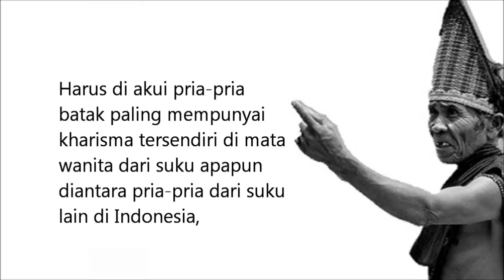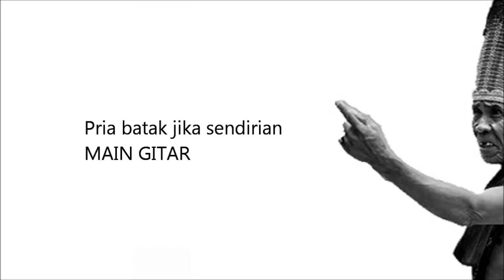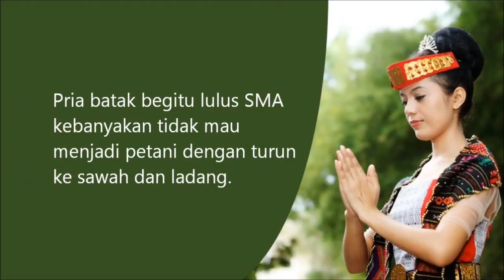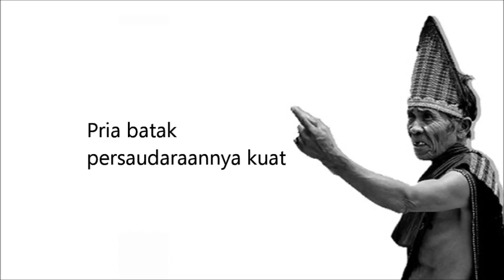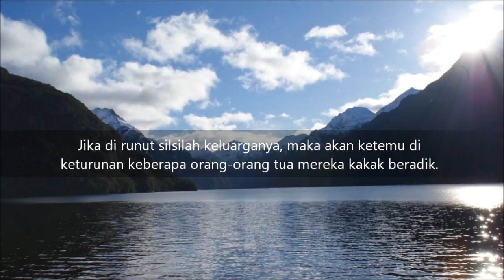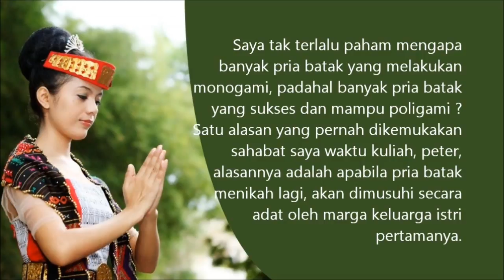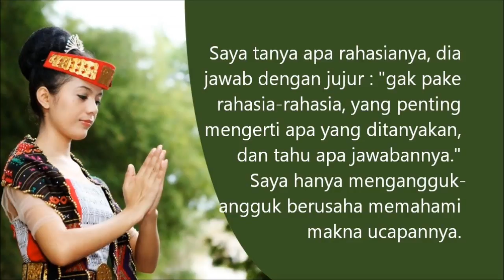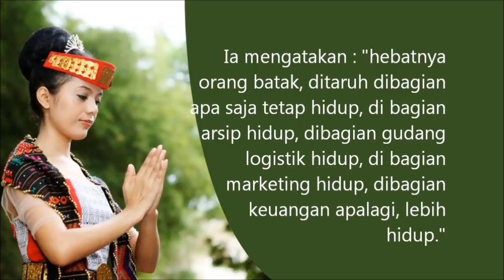Inilah Pesona Pria Batak di Mata Wanita Indonesia yang Harus Anda Tahu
PRIA BATAK PERSAUDARAANNYA KUAT
Garis keturunan suku batak yang patrilineal membuat para pria membawa garis keturunan keluarga dan mendapat marga sejak dilahirkan. Dimanapun orang Batak berada, baik di Amerika utara maupun di australia selatan, baik di barat afrika maupun di eropa timur, apabila dua orang batak bertemu, dan masih dalam marga yang sama (atau satu rumpun misal Siringoringo dengan Situmorang) maka kehangatan sebagai saudara langsung tercipta, karena memang mereka bersaudara. Jika di runut silsilah keluarganya, maka akan ketemu di keturunan keberapa orang-orang tua mereka kakak beradik. Yang lebih mampu membantu yang kurang mampu sudah menjadi hal biasa di kalangan orang batak satu marga.

Selanjutnya, mari kita simak video ini.